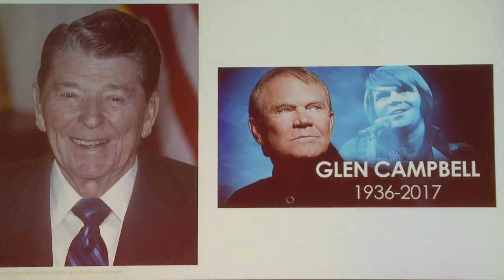How Memory Changes Behavior | Natalie Tronson | TEDxUofM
Natalie Tronson is an assistant professor of psychology at the University of Michigan. Originally from Australia, she has studied at Yale, the University of Chicago, and the University of Michigan. She researches the molecular mechanisms which affect signaling in the brain. A prominent section of her work focuses on the intersection of emotion and memory, including the relationship between fear and post-traumatic stress disorder. She has also extensively studied the effects of addiction. Natalie is working toward understanding memory and answering challenging questions: How can we improve our memory? How does memory differ between men and women? Natalie Tronson is an assistant professor of psychology at the University of Michigan. Originally from Australia, she has studied at Yale, the University of Chicago, and the University of Michigan. She researches the molecular mechanisms which affect signaling in the brain. A prominent section of her work focuses on the intersection of emotion and memory, including the relationship between fear and post-traumatic stress disorder. She has also extensively studied the effects of addiction. Natalie is working toward understanding memory and answering challenging questions: How can we improve our memory? How does memory differ between men and women? This talk was given at a TEDx event using the TED conference format but independently organized by a local community.